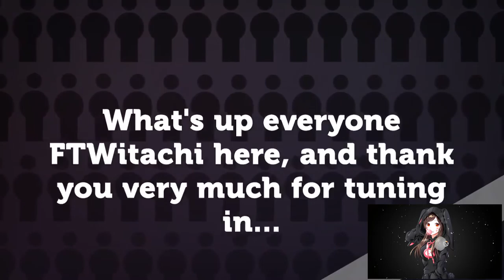DEMON HUNTER | LEVELING ADVENTURE | EPS 8 | WORLD OF WARCRAFT 🎮🎮🎮